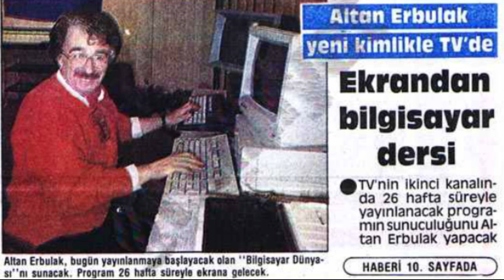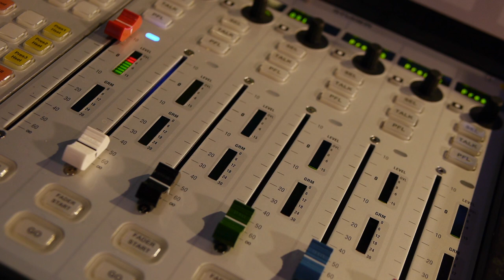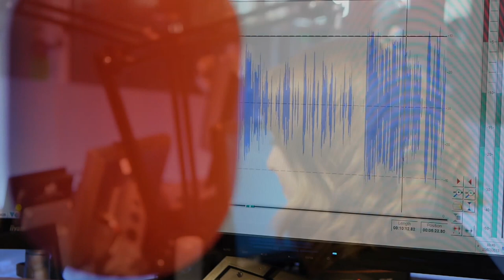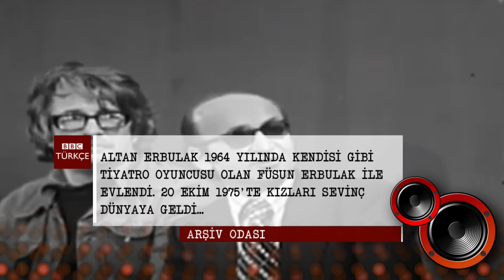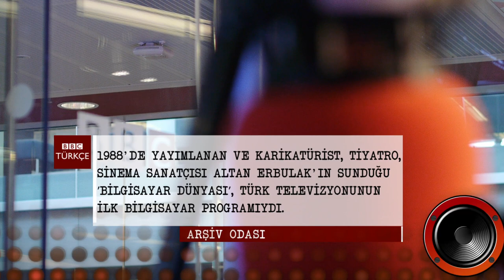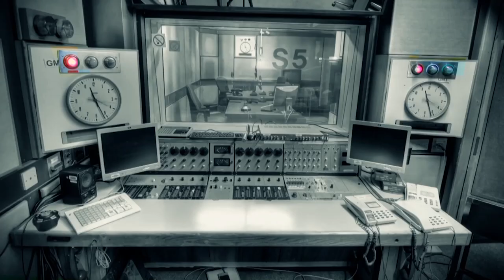ARŞİV ODASI: Altan Erbulak, 1988 ve Sevinç Erbulak - BBC TÜRKÇE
Arşiv Odası'nda bu hafta, karikatürist, tiyatro ve sinema sanatçısı Altan Erbulak’la 1988 yılında yapılmış bir söyleşiyi yayımlıyoruz.

Erbulak TRT2'de yayımlanmaya başlayan ve sunuculuğunu yaptığı Bilgisayar Dünyası programını BBC Türkçe'den Temuçin Tüzecan'a anlatıyor ve bilgisayarların geleceğini tartışıyor.

Bu programda stüdyodaki konuğumuz ise Altan Erbulak'ın tiyatro oyuncusu kızı Sevinç Erbulak.

1988'deki söyleşiyi birlikte dinlediğimiz kızıyla da Altan Erbulak'ı konuşuyoruz...

ARŞİV ODASI

Yapımcılığını Cenk Erdil ve Aylin Yazan'ın ortaklaşa üstlendiği programın ilk bölümü, BBC Türkçe Servisi'nin 75. kuruluş yıldönümü olan 20 Kasım'da, 1976 yılından bir Zeki Müren söyleşisi ile başlamıştı.

2011 yılında radyo yayınlarına son veren BBC Türkçe, bu programda siyasetçilerin, gazetecilerin, sanatçıların, akademisyenlerin; bazıları hayatını kaybetmiş, bazıları geçen yıllarla unutulan, bazıları ise daha da ünlenen isimlerin seslerini, arşivin raflarından çıkarıyor ve dijital platformda yeniden yayımlıyor.

O yılları hatırlayanların hafızaları tazelenecek, kimi dinleyiciler ise bu sesleri belki de ilk kez Arşiv Odası aracılığıyla duyuyor.

Aylin Yazan'ın sunduğu programda, Londra'da ilk konserini veren İbrahim Tatlıses'ten Olacak O Kadar'ın ilk günlerini anlatan Levent Kırca'ya, kaset çıkarmakta güçlük çektiğini söyleyen Ajda Pekkan'dan, tedavi görmek için Londra'ya gelen Barış Manço'ya, Altan Erbulak'ın bilinmeyen bilgisayar tutkusundan Sevgi Soysal'ın BBC Türkçe için kaleme aldığı yazılara kadar birçok farklı ses ve yayına yer verilecek.

Türk siyasî yaşamında yer etmiş isimler ve gazeteciler de Arşiv Odası’nda olacak. İsmet İnönü'den Celal Bayar'a, Turgut Özal'dan, Süleyman Demirel, Bülent Ecevit ve Necmettin Erbakan'a, darbeler döneminde yasaklanmış sanatçılardan Ruhi Su, Orhan Gencebay, Cem Karaca ve Rahmi Saltuk'a, iş adamları Vehbi Koç ve Sakıp Sabancı'ya kadar uzun yıllar içinde BBC Türkçe Radyosu'na konuk olan isimler, her hafta Arşiv Odası ile yeniden BBC Türkçe takipçileriyle buluşacak.